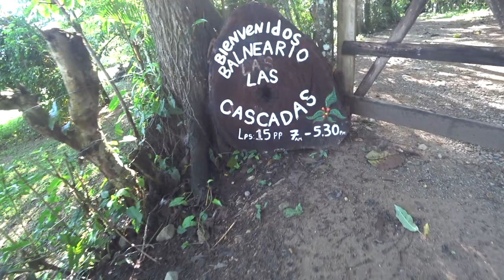Exploring the hidden waterfalls of Honduras 🇭🇳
During our last day in La Ceiba in Honduras, we decide to explore Pico Bonito National Park and its waterfalls/rivers.

We meet Maria Gloria, who is the gatekeeper for this particular part of the park. We get to know her over coffee and is one of the nicest people I meet during my time here.

We get some insight into her life as well as how it is living in the town where she resides in.